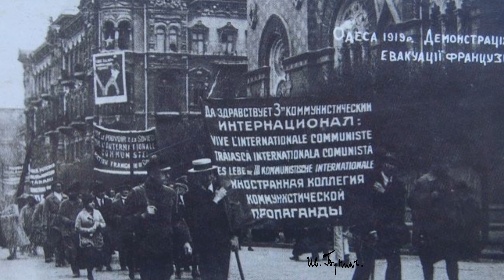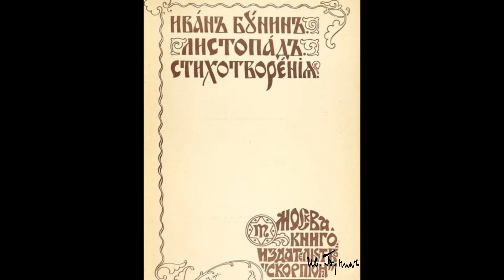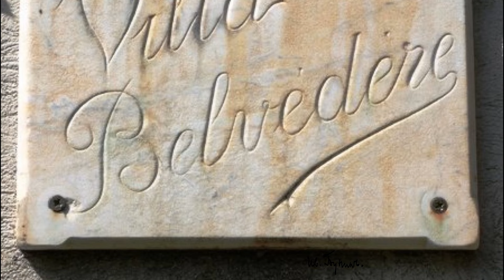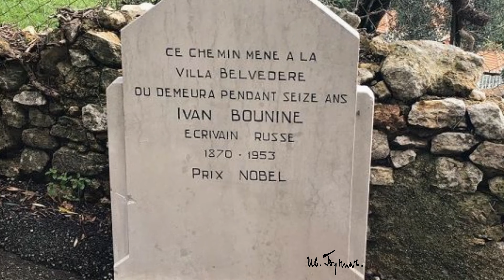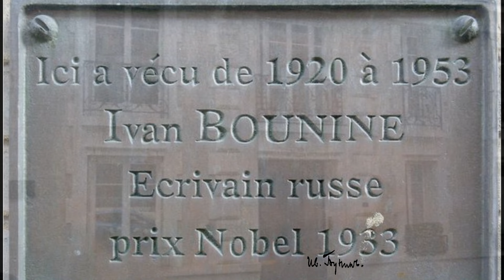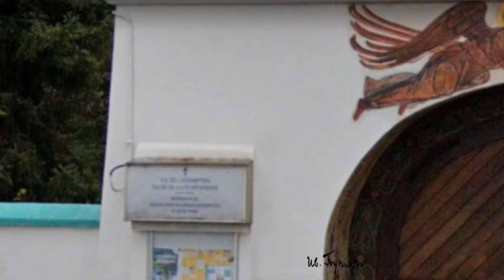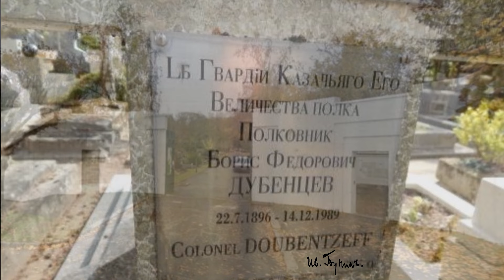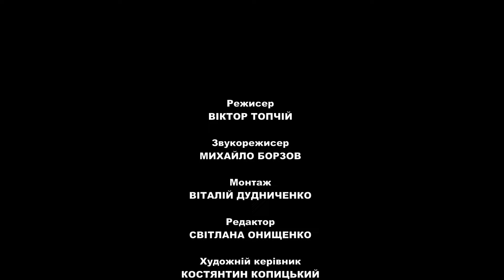Из истории Одесского ТВ. Иванъ Бунинъ (1870 - 1953)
Музыкальная видео инсталляция, рассказывающая о некоторых фактах из жизни лауреата Нобелевской премии по литературе 1933 года Ивана Алексеевича Бунина. Автор и режиссер Виктор Топчий, шеф - редактор Светлана Онищенко, художественный руководитель проекта Константин Копицкий. ООГТРК, 2013